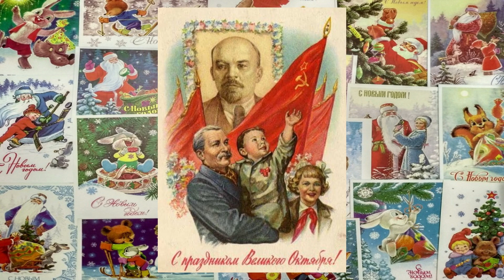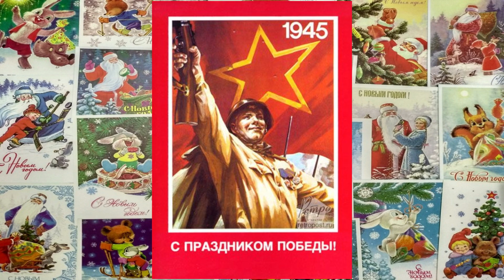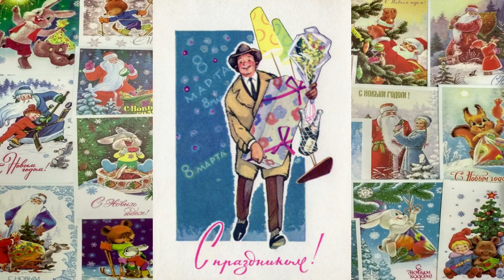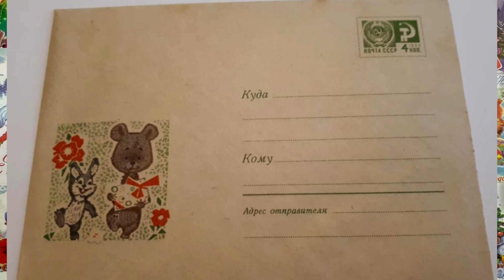КАКИЕ ОТКРЫТКИ СССР В ЦЕНЕ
Рекомендую посмотреть